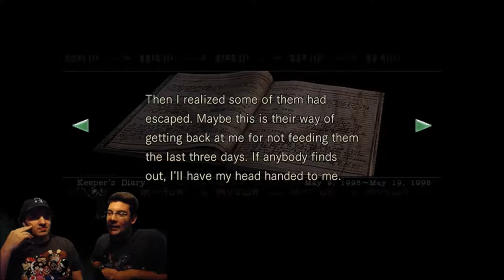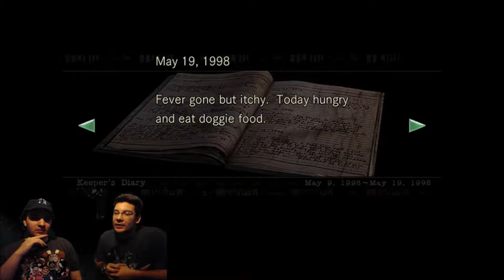Resident Evil HD Remaster "We All Love The Keepers Diary" Part 4 - The NON-CO-OPerators